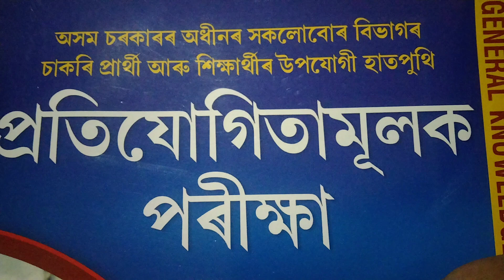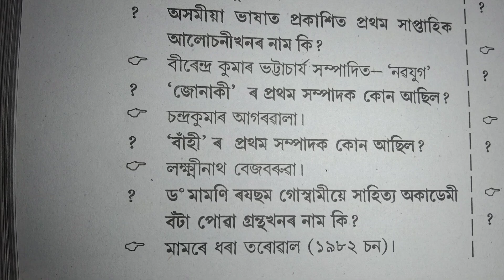important questions answer for all IV GRADE/ Assam Police..@aimonibaruah